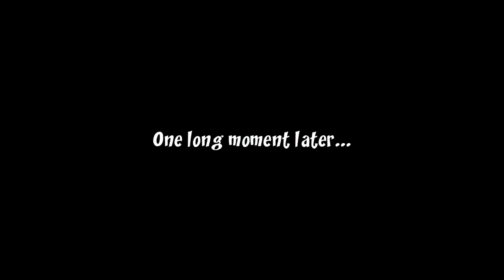Hakunen's Secret | MGQ Paradox Collab #3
I guess anything can happen in a game about Monster Girls or Demons...

MGQ Content -

Group links